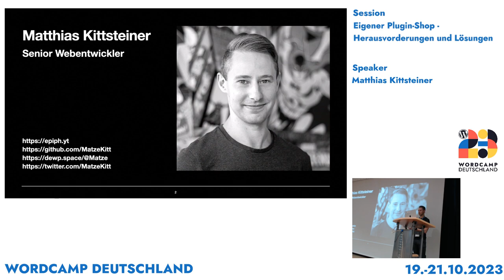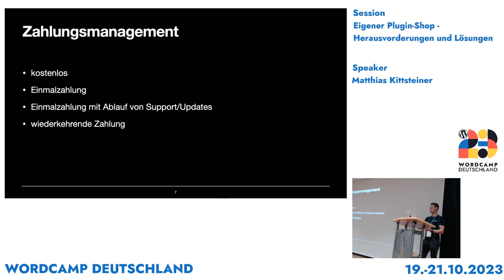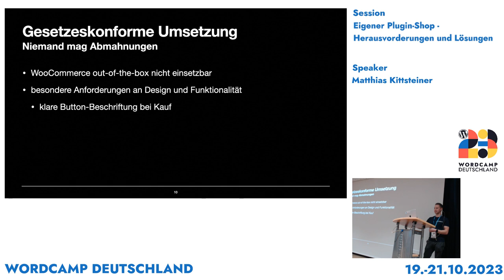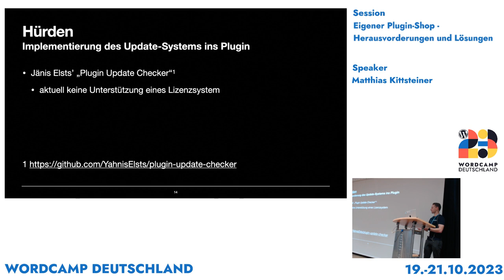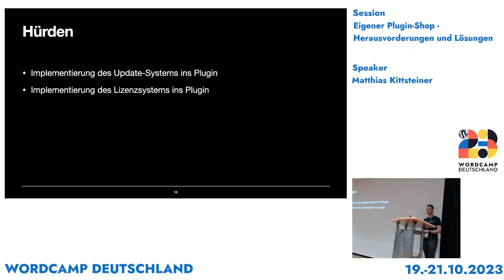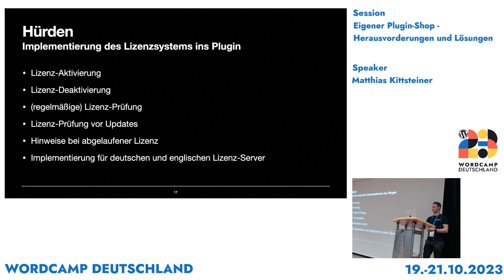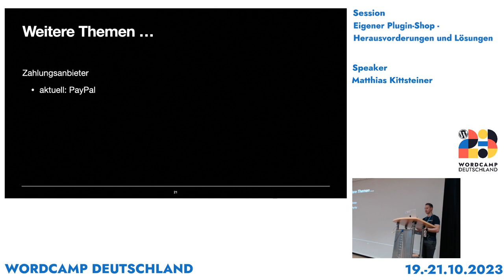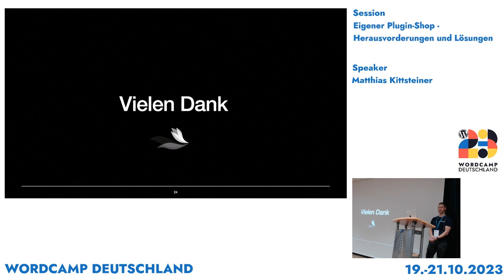Matthias Kittsteiner: Eigener Plugin-Shop – Herausforderungen und Lösungen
In diesem Talk geht es darum, wie man einen eigenen Online-Shop für Plugins mit Hilfe von WordPress und WooCommerce aufbauen kann. Dabei zeige ich an einem Praxisbeispiel, welche Herausforderungen es dabei gibt, was es zu beachten gibt, sowohl technisch als auch rechtlich, und präsentiere am Ende eine Lösung, die bei mir selbst im Einsatz ist.